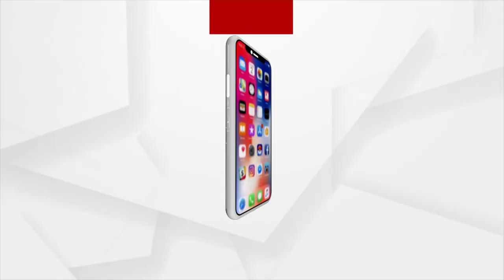Bhakti: Bhabare Bhagabata | EP - 171 | Argus News